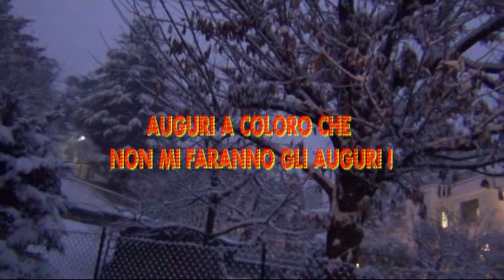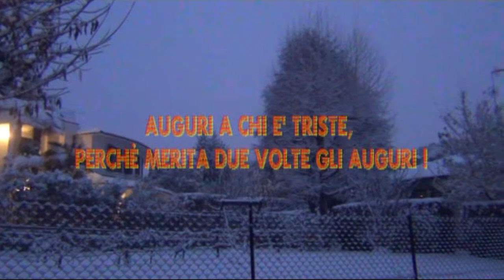BuonNatale 2012 ZP.